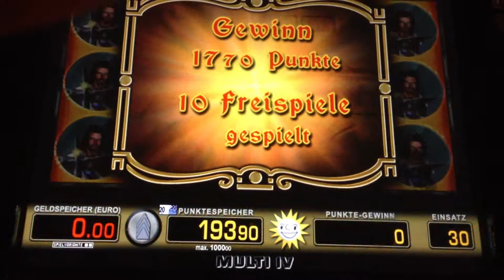DRAGONS TREASURE Freispiele 30FACH Merkur Magie Teil 3